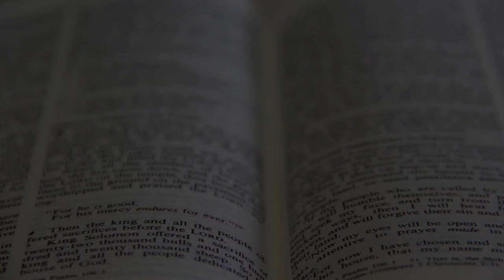Message on "Bible by Pentecost 2021" Day - 138 : 16/10/2020